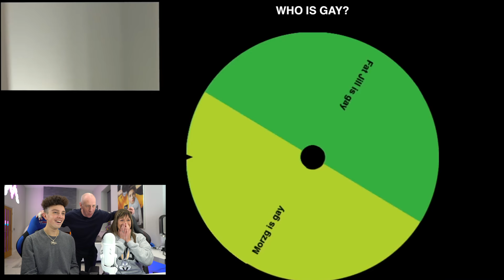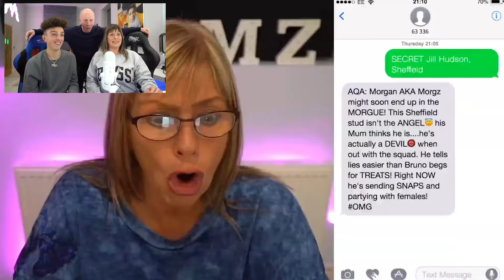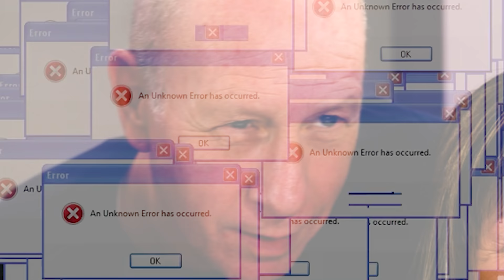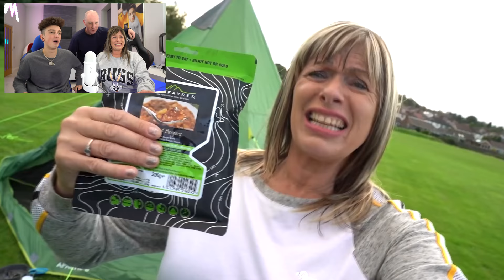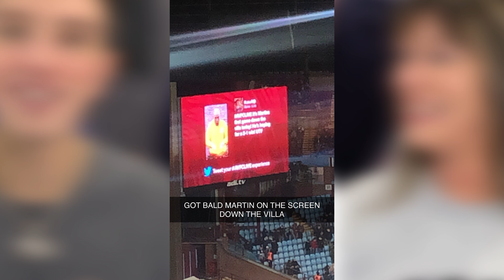Reacting to MEMES About Us! (Morgz, Morgz Mum & Bald Martin)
We reacted to some of the funniest memes made about us on the internet, featuring Morgz, Morgz Mum & Bald Martin! Including videos and images from Pewdiepie and others from TikTok and YouTube. Let us know if you want to see more videos of us reacting to different videos.